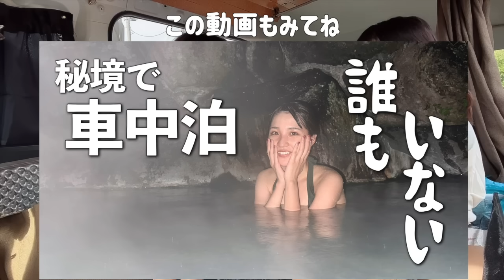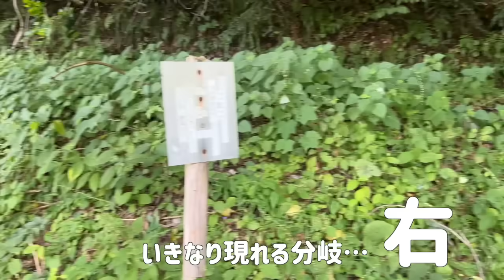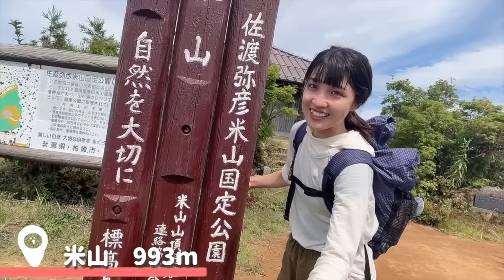猛暑【車中泊】DIY軽バンで登山に行く｜山頂ステーキ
今回訪れたのは、新潟県の〈米山〉
霊峰・米山は、上越市と柏崎市の境に位置し、
民謡「三階節」や三河（愛知県）の鳳来寺薬師、日向（宮崎県）の法華嶽薬師と並んで
日本三薬師の一つとして知られる標高993メートルの山です。

◆使っているお天気アプリはこちら！
tenki.jp 登山天気｜日本気象協会公式 山の天気予報
山の天気が標高別にピンポイントでわかったり、
気温・降水量・風・雷の予測ができます
『日本気象協会公式』信頼の天気予報で登山ライフをもっと安心・快適にどうぞ♪

OM-5ボディー／OM-5 14-150mm II レンズキット／OM-5 12-45mm PRO レンズキット

★毎週土曜日の夜8時に更新！
たまに水曜日も♪

やぎを応援したいなと思ってくれた方は

↑長野朝日放送での特集はこちらをチェック！

ーー
〈やまくっく〉は山好きのアジトを作りたいという『夢』と
日々の生活や仕事などの『現実』も両方諦めきれないサラリーマンの
登山女子の奮闘記録を残しているチャンネルです！
ーー

▶︎今日のやぎコーデ
・ハードシェル：マムート　アヤコプロ
・靴下：ROTOTO
・シューズ：アルトラ　オリンパス

またねっ！